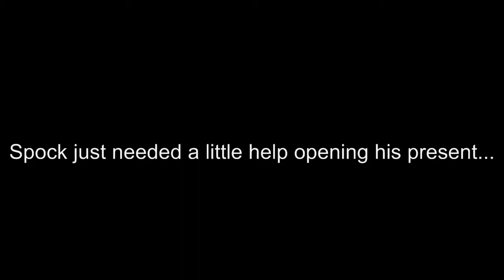Kitty's first Krismouse!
Cute Kitty, Mr. Spock, celebrates his first Krismouse. He loves his present!